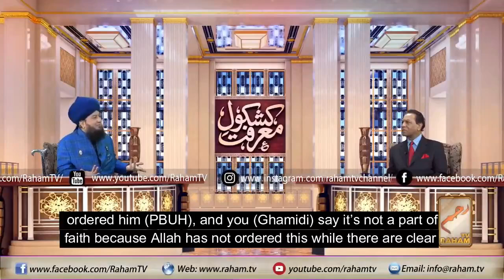Mufti Muneer's clear answer to Javed Ahmed Ghamidi on Bread issue || By Mufti Muneer Ahmed Akhoon